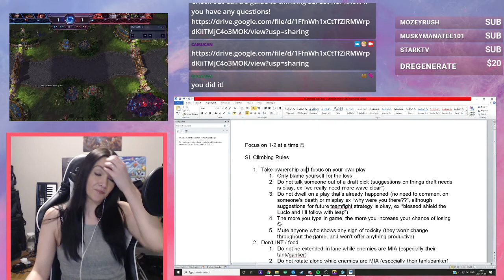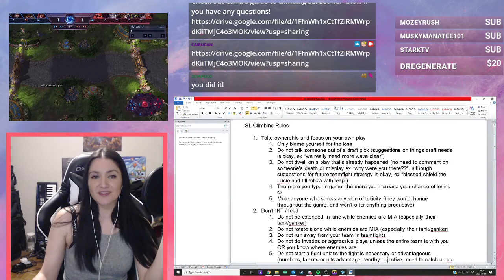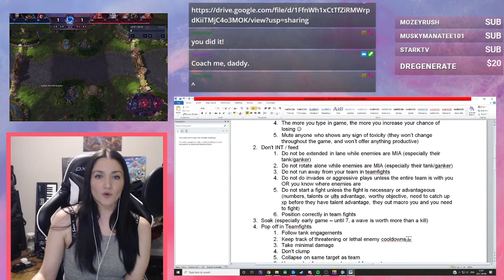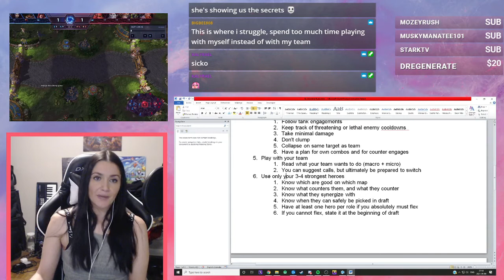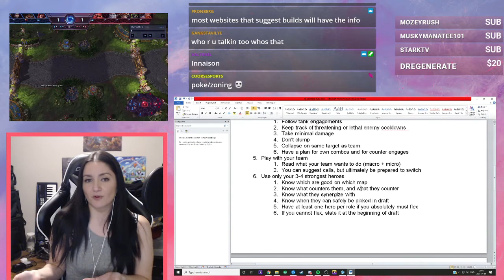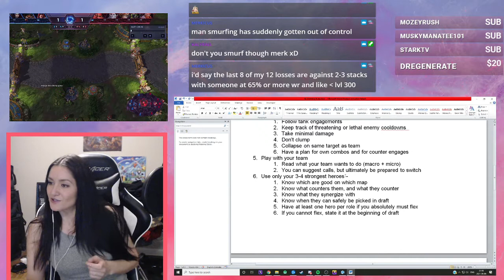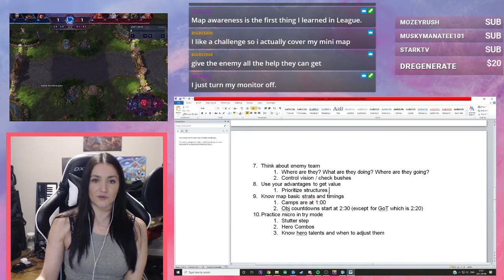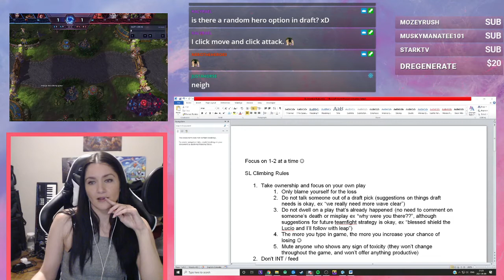Cairu's Guide to Climbing in Storm League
Here is a list of rules I have made to get you climbing the ranks in storm league (Heroes of the Storm)! If you have any questions make sure to pop into stream and ask away.